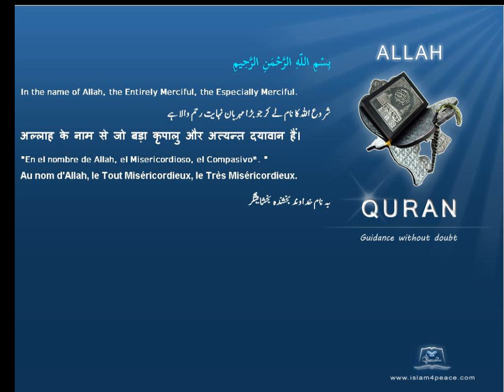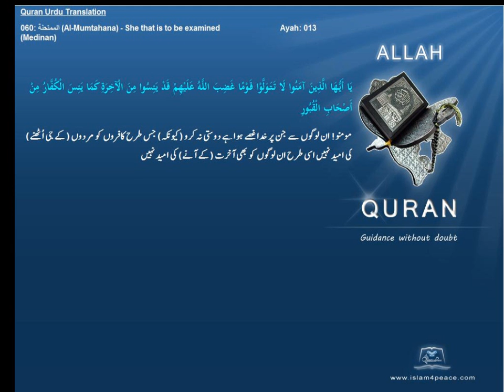Quran Urdu Only 060 الممتحنة Al Mumtahana She that is to be examinedMedinanIslam4peace com